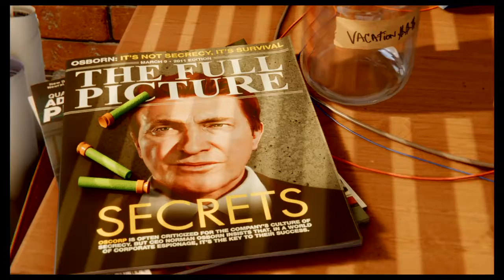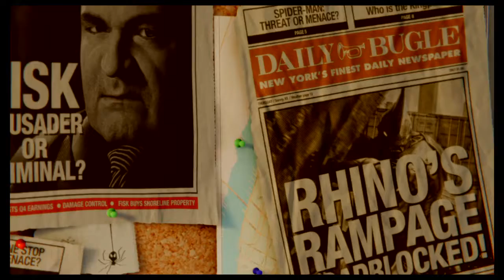Let s play Marvel's Spider-Man 1